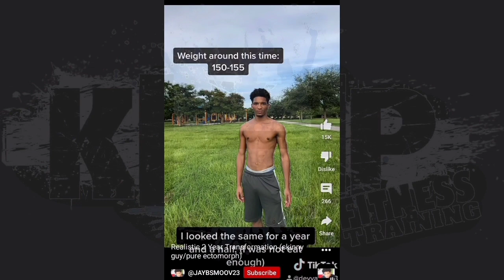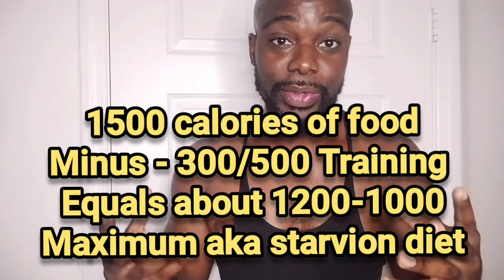What a REAL NATURAL TRANFORMATION looks like.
In this video I review a real transformation, the ups and downs of a begginer lifter Pushing through his trails and tribulations.

Welcome to the Channel! 💪😎. If you get a moment check out my the rest of my content.

I have a TikTok as well
Khpfitness and training

Thanks again.